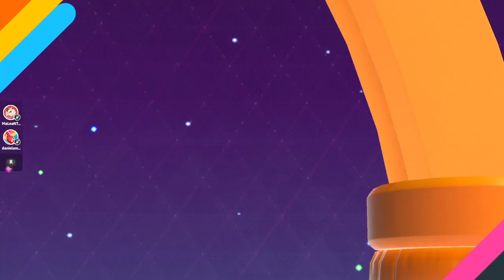Fall Guys || Danny's Revenge at Hexanillo